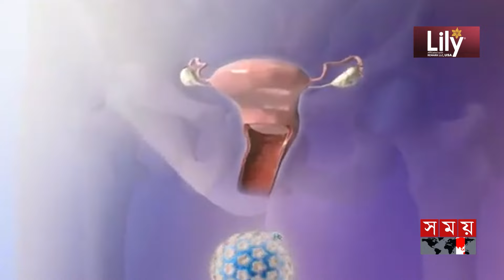জরায়ু মুখ ক্যান্সার থেকে বাঁচাবে 'এইচপিভি টিকা' | HPV vaccination campaign | Cervical cancer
জরায়ু মুখ ক্যান্সার থেকে বাঁচাবে 'এইচপিভি টিকা' | HPV vaccination campaign | Cervical cancer | Somoy TV

আগামী ২৪ অক্টোবর থেকে শুরু হতে যাচ্ছে জরায়ুমুখ ক্যান্সার প্রতিরোধে টিকাদান কর্মসূচি৷ যেখানে ৬২ লাখের বেশি কিশোরীকে টিকার আওতায় নিয়ে আসা হবে৷ শুরুতে ঢাকা বিভাগ বাদে দেশের বাকি বিভাগে চলবে কার্যক্রম৷ টিকা পাবে ১০ থেকে ১৪ বছর বয়সী কিশোরীরা।

Somoy TV: t.ly/Se1z
Somoy TV Bulletin: t.ly/iqIq
Somoy Entertainment: t.ly/3dWC
Somoy Sports: t.ly/iASp
SOMOY TV ISLAMIC: t.ly/zU6a

Somoynews.tv: t.ly/Y7ab
খেলার সময়: t.ly/xJ5H
সময়ের গল্প: t.ly/EW3M
এ সময়ের বাণিজ্য : t.ly/m3ir

Groups:
Somoy TV (Official)✅: t.ly/ajiO
Somoy Entertainment✅: t.ly/8CLh
Somoy Business✅: t.ly/4xaJ